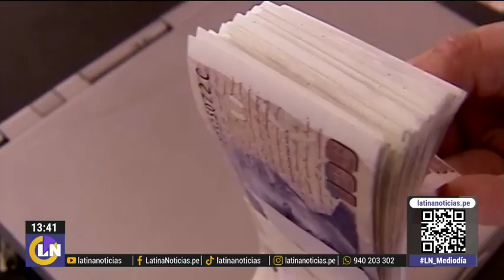Argentina: Advierten posible crisis energética en todo el país